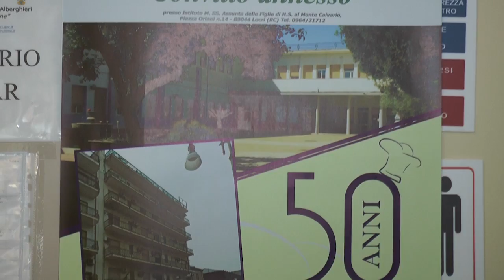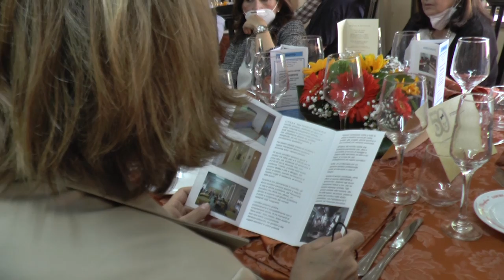ALBERGHIERO DI LOCRI: FESTEGGIA I 50 ANNI DEL CONVITTO